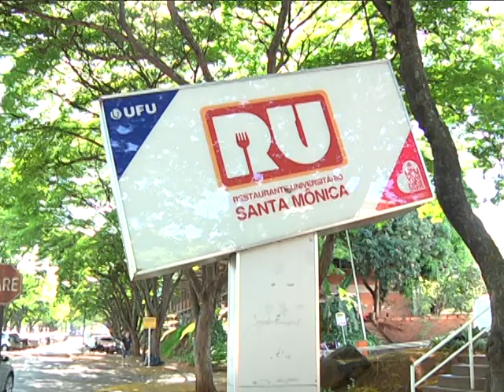Novidades no RU da UFU - 05/10/2015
Novidades sobre o Restaurante Universitário da UFU: no próximo  sábado, dia 10, também vai ter almoço no RU. Uma outra empresa vai ser responsável pela alimentação nos restaurantes dos Campi Santa Mônica e Umuarama.